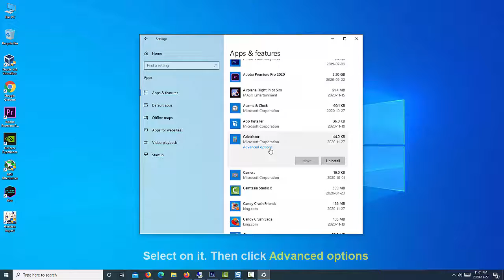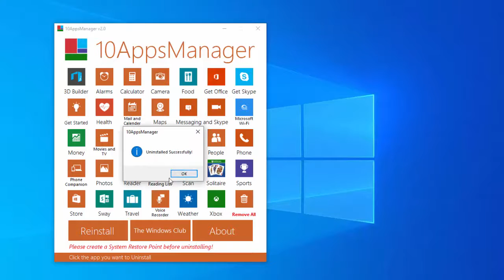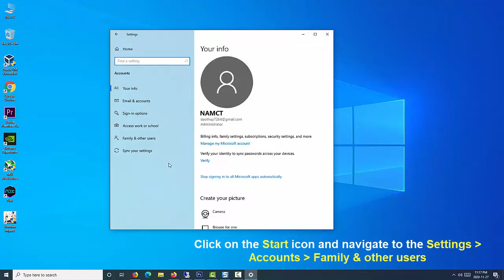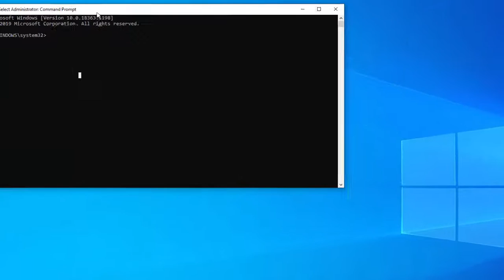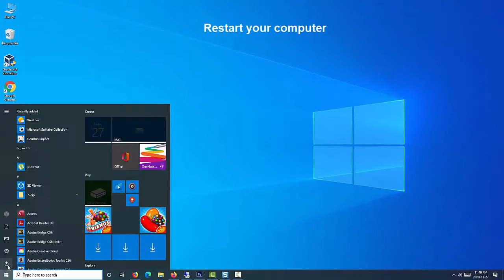(FIXED) Windows 10 Calculator Not Working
How To Fix Calculator Not Working in Windows 10
This video will show you how to fix Calculator not working in Windows 10.
FIX 1. Reset the Calculator app
FIX 2. Re-register Windows 10 apps
Get-AppXPackage -AllUsers | Foreach {Add-AppxPackage -DisableDevelopmentMode -Register “$($_.InstallLocation)\AppXManifest.xml”}
FIX 3. Reinstall the Calculator app
FIX 4. Create a new user account
FIX 5. Run SFC and DISM scan

windows 10 calculator not working
calculator windows 10 not working
calculator app not working windows 10
calculator on windows 10 not working